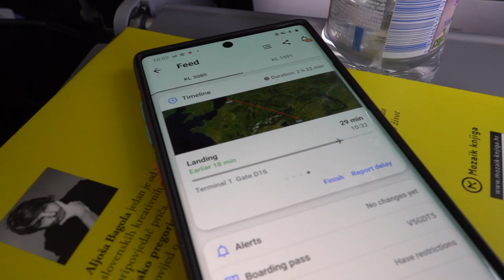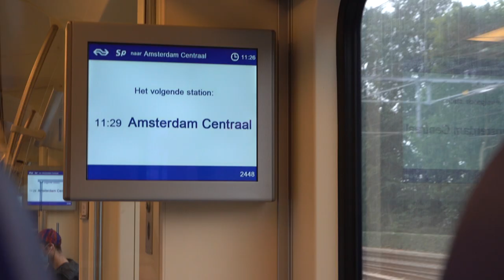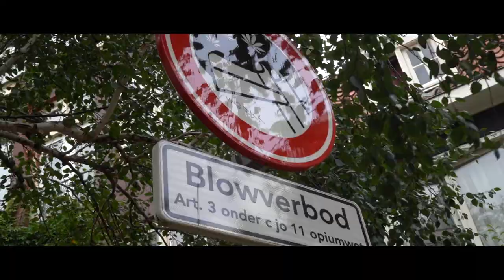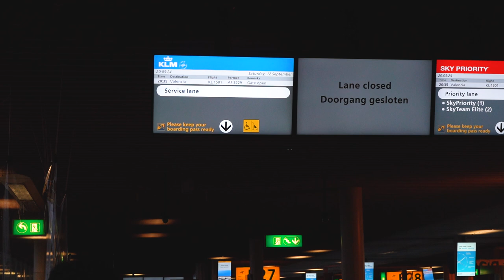SELIDBA U CENTAR PANDEMIJE | ZecVlog #1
Loša slika? Namjesti na 1080p rezoluciju.
Kamera: Sony a7 III & Xiaomi Mi Action Camera 4K